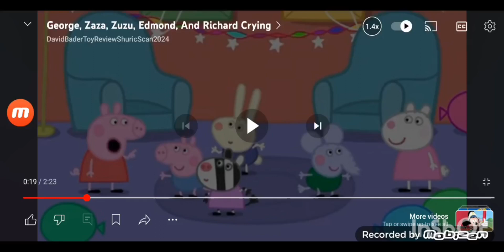Peppa Pig Yells At Vector The Crocodile & Makes Her Cry